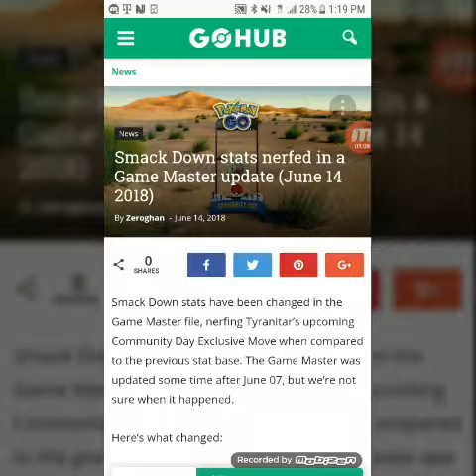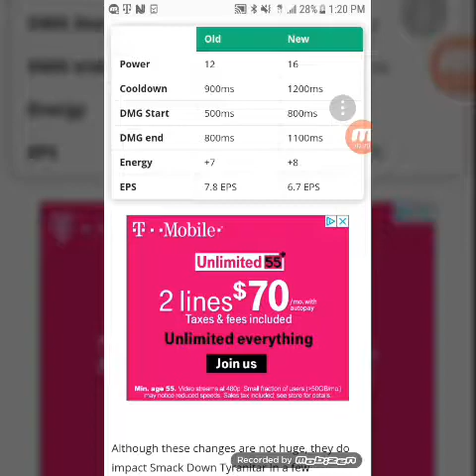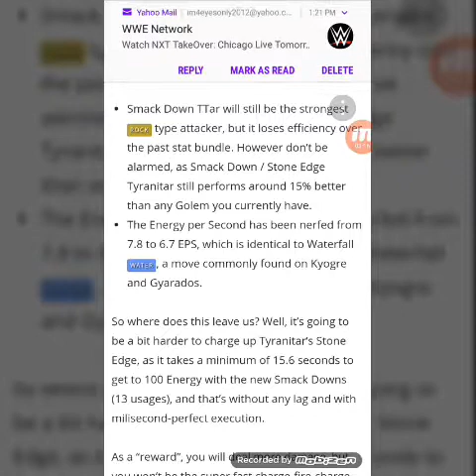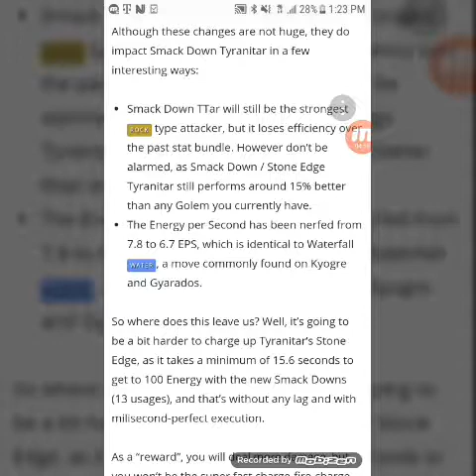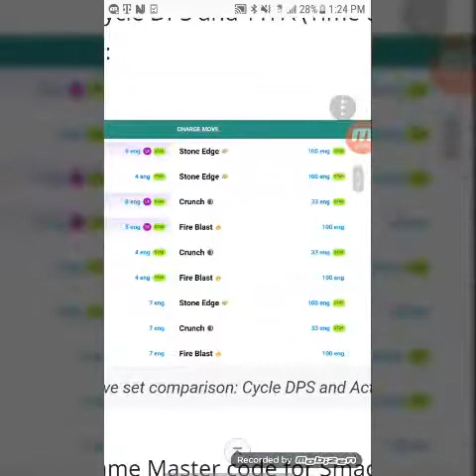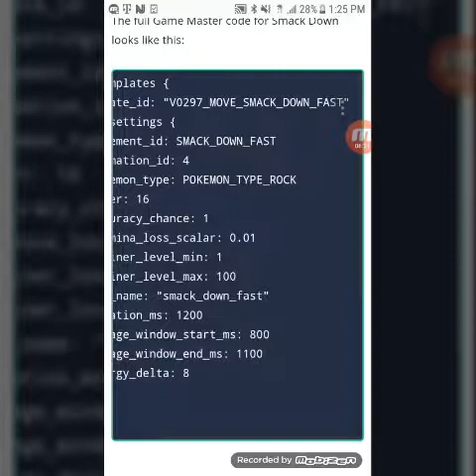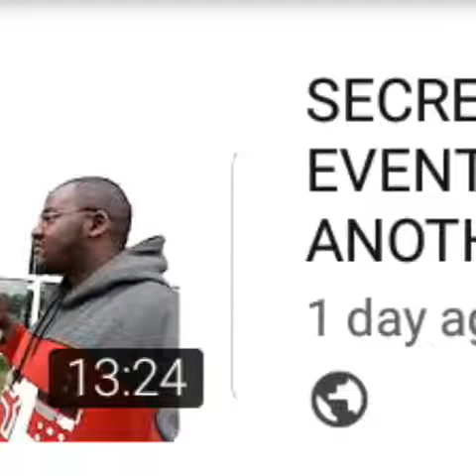WHO OR WHAT WAS NERFED???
I Talk About What Was Nerfed In Pokemon Go.

"Cool Nights" By:
(Dixxy)

(Apps & Device Used To Make My Videos):

(Mobizen Video Recorder)
(VivaVideo)
(Photo Gallery)
(Music Tag Editor)
(The Legend App)